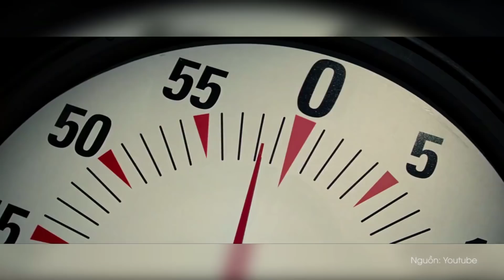7 tai nạn kinh hoàng trên phim trường khiến các diễn viên đổ máu, thậm chí là mất mạng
2 diễn viên nhí châu Á bị trực thăng rơi chém mất đầu, Johny Depp bị ngựa đạp suýt tàn phế...những vụ tai nạn trên đã khiến không ít khán giả rùng mình sợ hãi